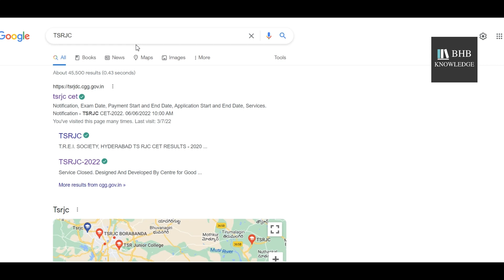TSRJC INTER ADMISSIONS RESULTS Tomorrow || TELUGU